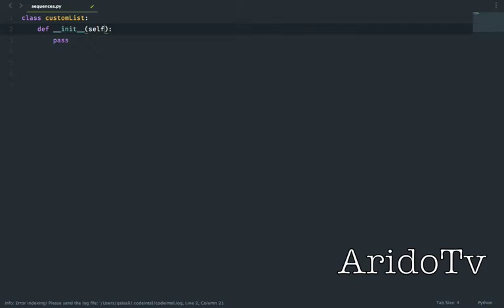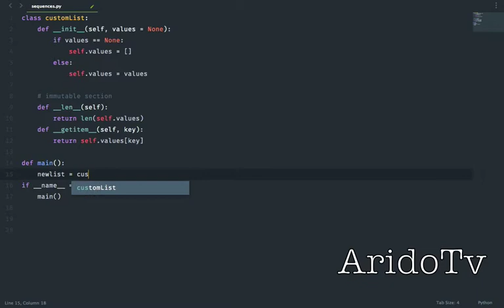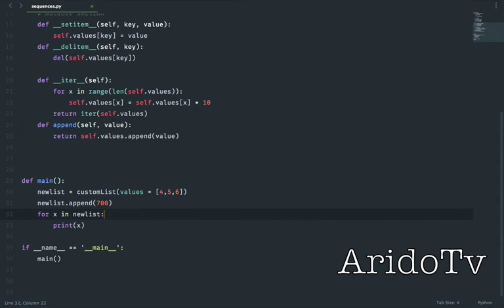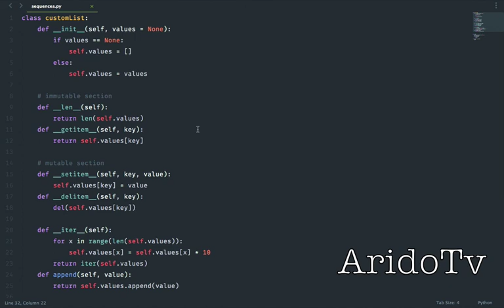Python OOP Special Methods __len__, __getitem__, __setitem__ and __delitem__ . episode 8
Python Special Methods about __len__, __getitem__, __setitem__, __delitem__ and __iter__ . to Making Custom Sequences .